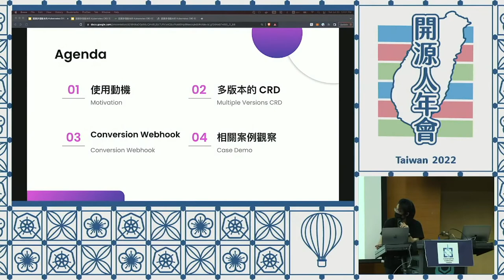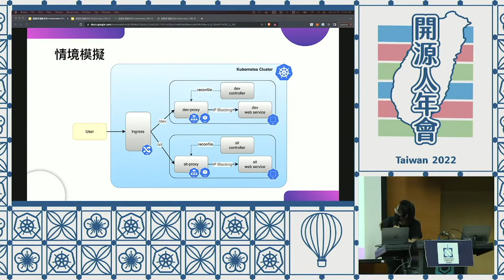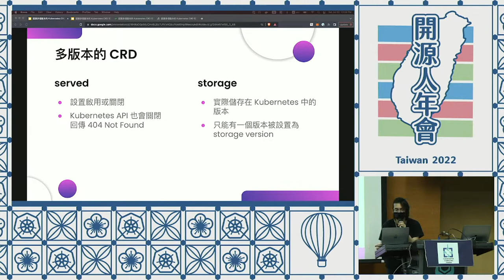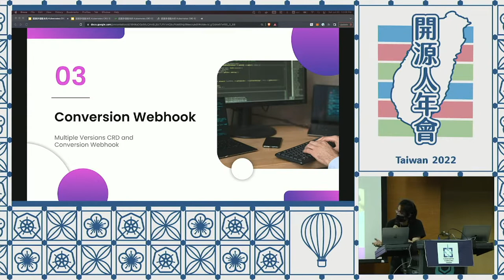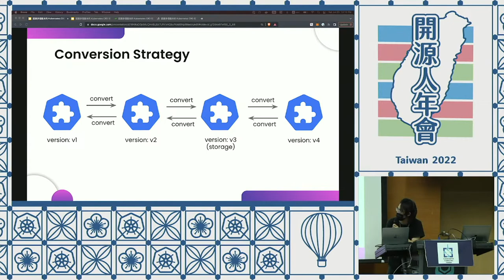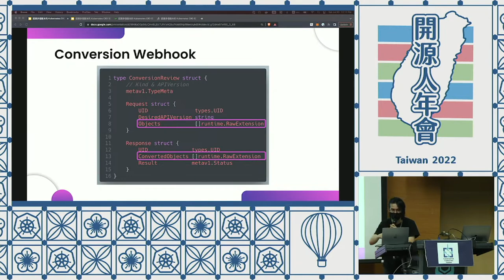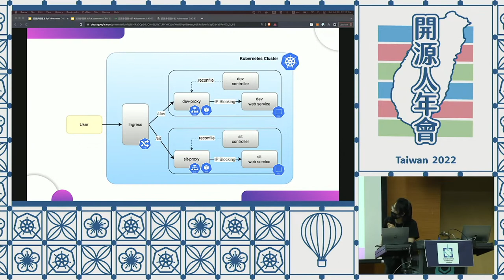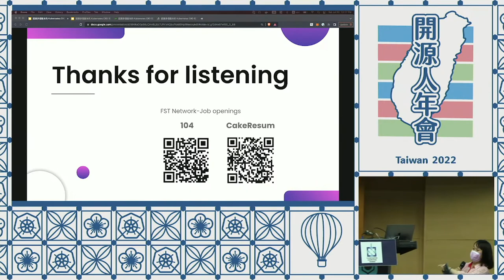認識多個版本的 Kubernetes CRD 和 Conversion Webhook｜Kubernetes Community Day Taiwan